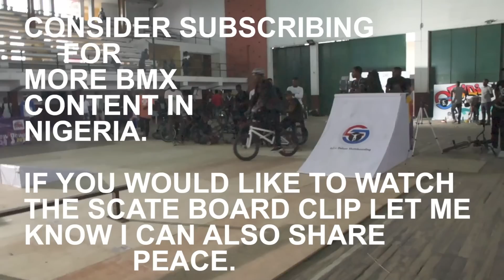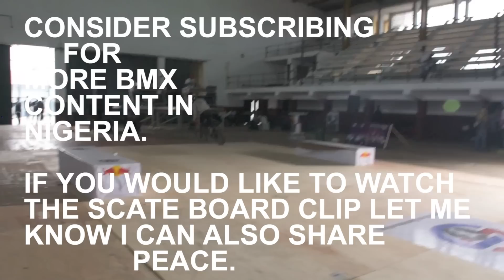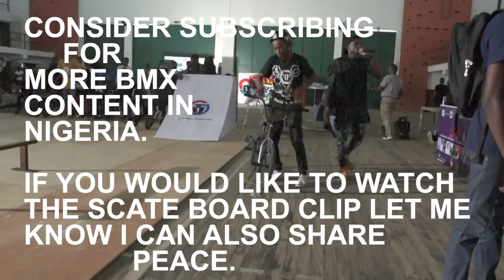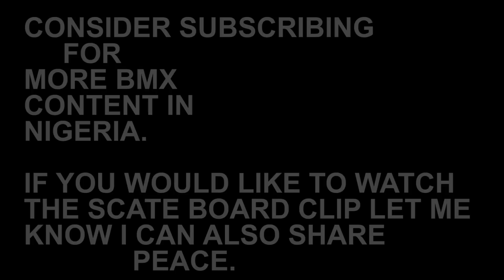The first Bmx competition in Nigeria GIDI THROW DOWN 2019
SUPPORT BMX RIDERS IN NIGERIA 27th of January 2019 was an EPIC day in Nigeria we had our first-ever BMX / SCATEBOARD competition in the university of Lagos "UNILAG"